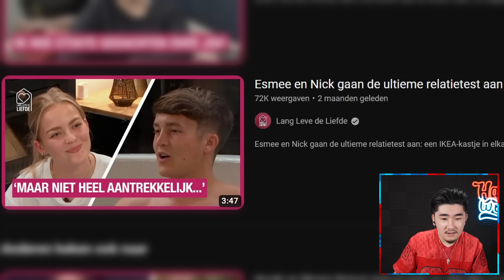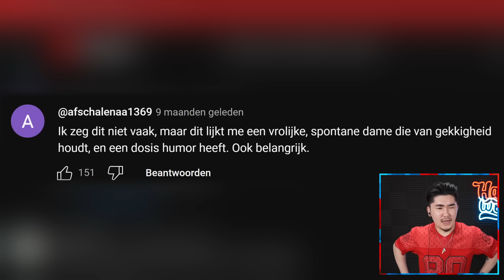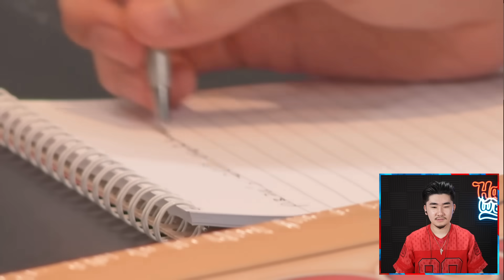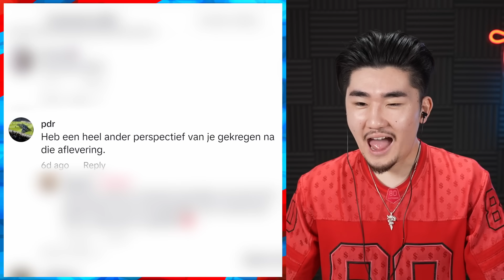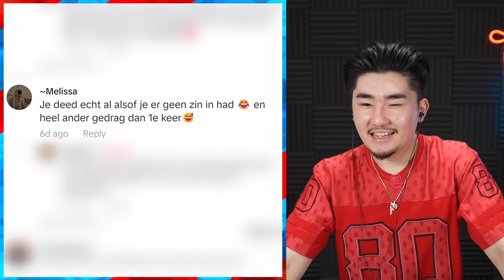ARROGANTE TIKTOKKER KRIJGT VEEL HAAT...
Altijd die tiktokkers